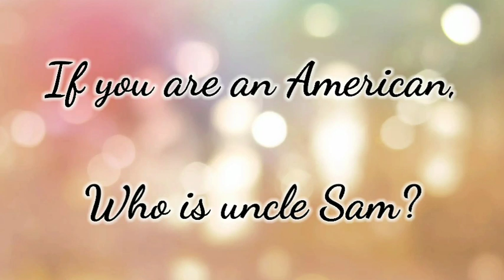Uncle Sam who?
If you are an American, who is uncle Sam?